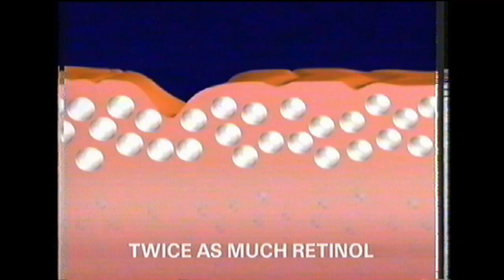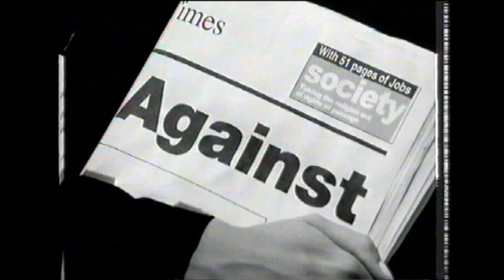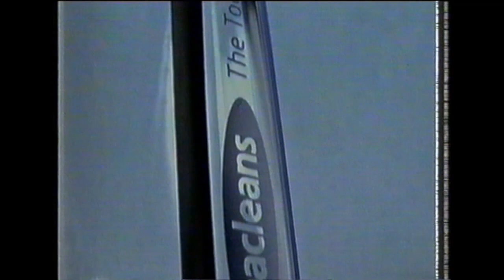UK Gold ads and promos, ~October 1998